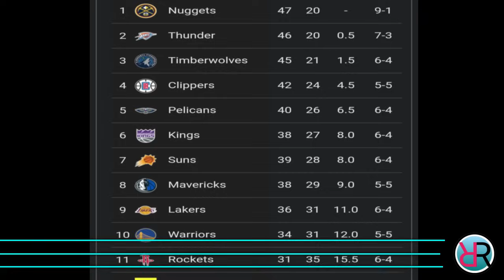BREAKING! Standings PUMABOR sa LAKERS! matapos ang NBA GAMES ngayong ARAW